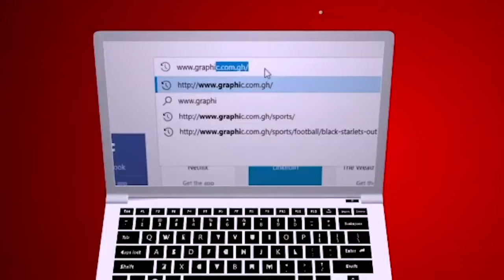Rev Dr Ebenezer Markwei, MATTERS OF FAITH, C AGAINST C,